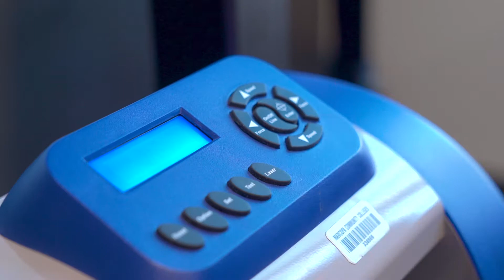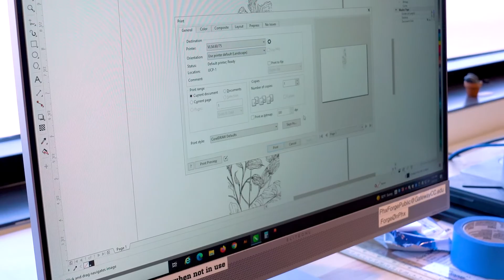Phoenix Forge: A Makerspace Powered by Community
Phoenix Forge is a makerspace powered by GateWay Community College on behalf of the Maricopa County Community College District that is open to the public, MCCCD students, staff, and faculty.

The shared space offers members access to equipment, tools, software, technical training, and a community of people with similar interests!